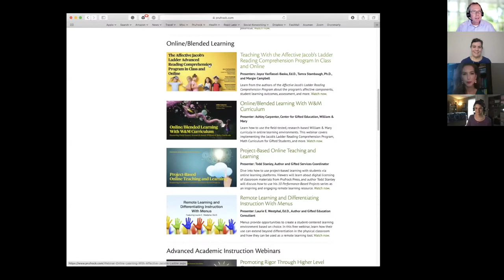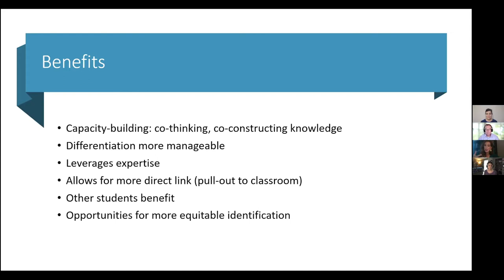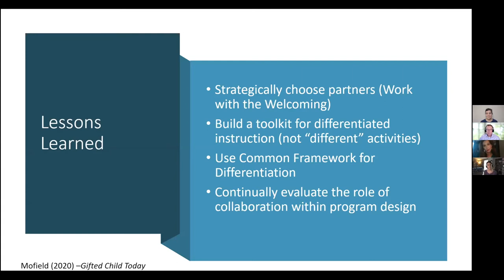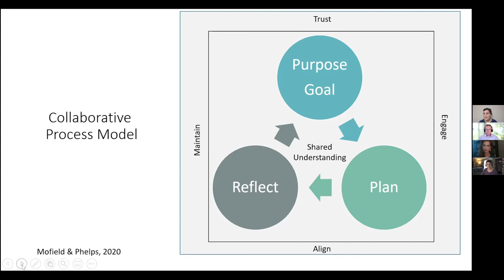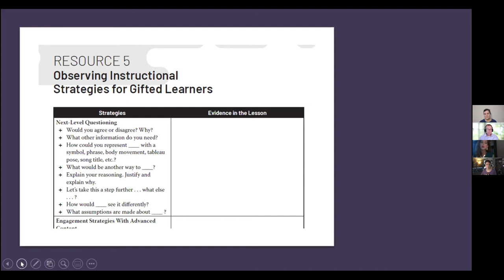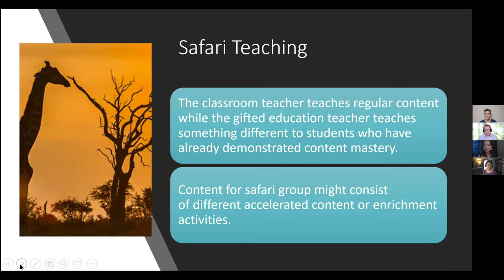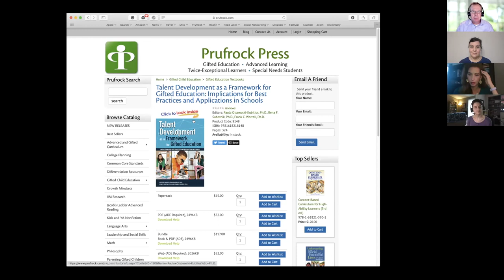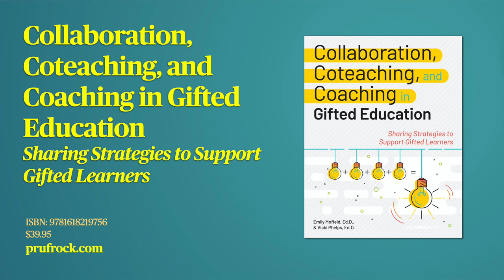Collaboration, Coteaching, and Coaching in Gifted Education in School and Online/Blended Learning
Presenters: Emily Mofield, Ed.D., and Vicki Phelps, Ed.D., Authors and Educators

Collaboration enables effective management of differentiation, increases educators' understanding of gifted students needs', encourages professional learning, and more. Whether collaborating with classroom teachers, special education teachers, administrators, or parents, collaboration is more important than ever for gifted educators working in blended/online learning environments. Learn how to harness the power of collaboration in this free webinar.